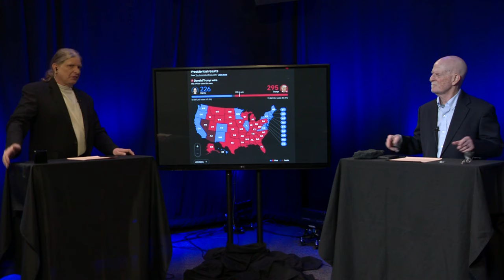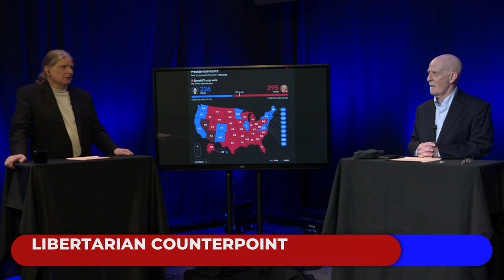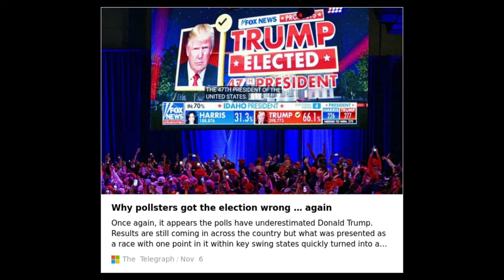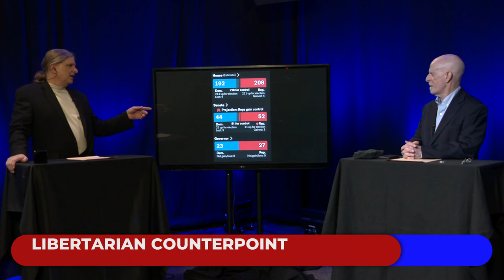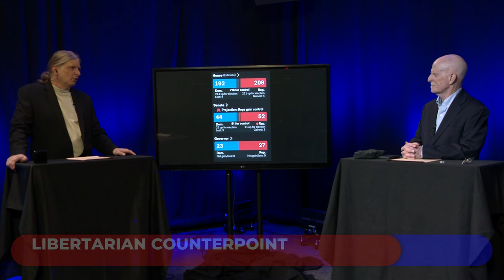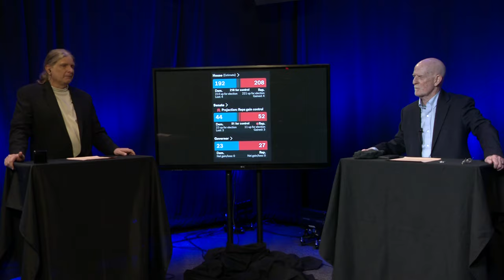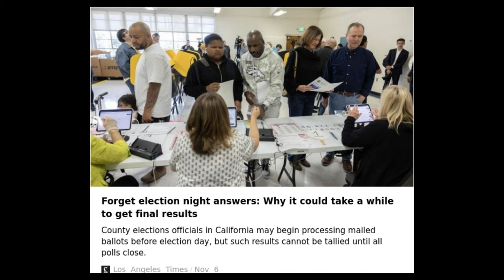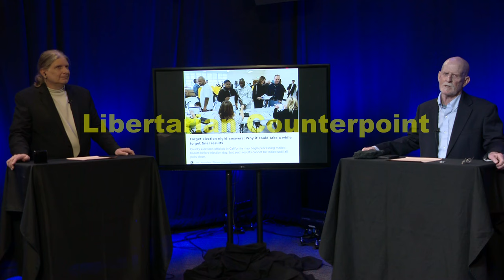Trump Wins Again: Election Analysis with James Just and John Cameron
In this live episode of Libertarian Counterpoint, James Just and John Cameron discuss the 2024 US presidential election results, where Donald Trump wins again, and the implications for the country. They also touch on the Libertarian Party's underperformance and other election-related news.